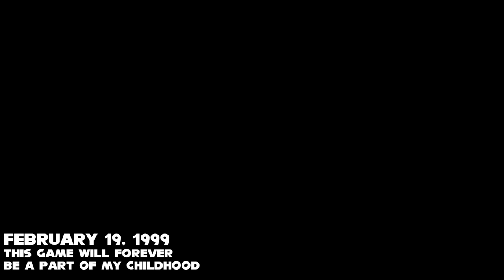Playing Snowboard Kids 2 In 2024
After so many years I've gotten my hands back on Snowboard Kids 2 and it feels just as amazing as I remember it